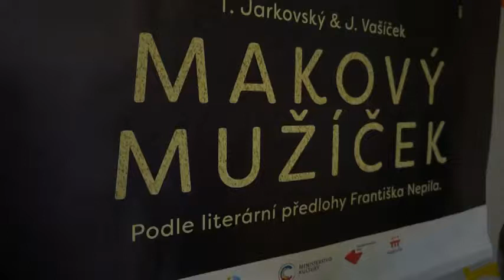Premiéra Makového mužíčka odměněna aplausem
Divadlo Drak uvedlo premiéru inscenace Tomáše Jarkovského a Jakuba Vašíčka Makový mužíček. Divadelní adaptaci legendární dětské knížky Františka Nepila odměnili diváci potleskem.